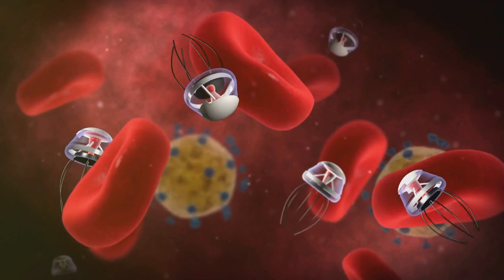Exploring Mars as Earth's Future | A Cosmic Journey Through Planetary Evolution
Dive into the fascinating realm of the Uniplanetary Evolution Theory in today's video, where we explore a radical concept: what if Mars is not just our neighbor but a glimpse into Earth's potential future? This video challenges you to rethink everything you know about the planets in our solar system. Each one, from Mercury to Neptune, may not just be a unique world but a reflection of Earth at different evolutionary stages.
➡️ Imagine Mars with its barren landscapes and traces of ancient rivers—could this be Earth after a catastrophic cosmic event? This thought-provoking idea suggests that Mars, with its tectonic plates and extinct magnetic field, might represent what Earth could become. Meanwhile, Venus, with its thick, carbon-dioxide-rich atmosphere, might show us Earth’s ancient past, a snapshot from a billion years ago when our planet was just forming.

Today's Earth, teeming with life, stands as a testament to the power of natural forces that have shaped and reshaped our world over billions of years. But according to this theory, Earth's story is far from static. We might be on the brink of transformation, heading toward a Mars-like future, while Venus could be shedding its dense atmosphere to become more Earth-like.
➡️ This video not only takes you on a journey through the cosmic stages of Earth but also introduces a mind-bending possibility: Are we caught in a cosmic loop, reliving the same life over and over? The theory suggests that an astronaut’s journey to Venus could literally be a trip back in time, aided by medical nanobots that heal and transform, ensuring humanity’s survival and technological advancement.
So, if Mars is our future and Venus our past, then Earth is the present—constantly evolving right before our eyes. This video invites you to view the universe as a dynamic tableau, a continuous cycle of life, death, and rebirth, forever changing yet eternally the same.

💬 What are your thoughts on the idea that Mars could be a future version of Earth? Do you think we could be witnessing a glimpse of our own planet's destiny in the Martian landscape? Share your insights and opinions in the comments below!

*Welcome to the official YouTube channel of Uniplanetary Evolution Theorist*

Join us as we explore a revolutionary view of the universe with the Uniplanetary Evolution Theorist. For over 25 years, I have been unraveling the mysteries of our existence, suggesting that each planet in our solar system represents Earth at different evolutionary stages. From Mercury in its infancy to Mars as our potential future, we delve into each planet's story as part of Earth’s grand cosmic narrative.
➡️ On this channel, we tackle complex mysteries, from ancient civilization technologies to the cyclical concepts of time that echo through our planetary existence. We dissect phenomena like solar flares, the formation of the Moon, and even the potential of time travel, blending science with deep philosophical questions about our place in the universe.

Through each video, we take you on a journey through space and time, examining how ancient wisdom and futuristic visions converge to shape our understanding of the cosmos. The Uniplanetary Evolution Theory not only provides a unique perspective on our planetary neighbors but also offers insight into humanity's role within the vast, cosmic dance.
Together, we will explore the profound impacts of celestial events and the fascinating cycle of cosmic life and rebirth.